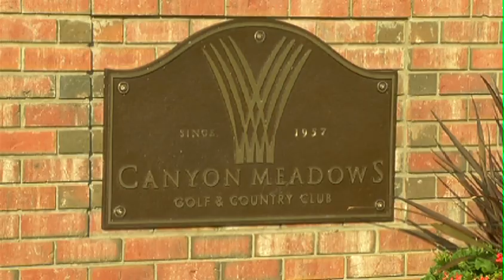Shaw Charity Golf Classic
A preview of the upcoming Shaw Charity Golf Classic at Canyon Meadows